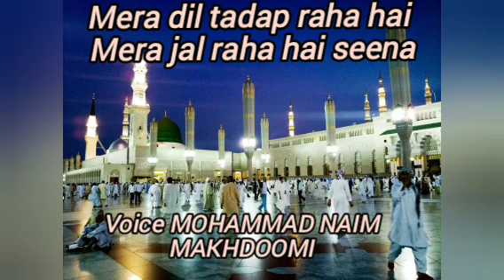MERA DIL TADAP RAHA HAI MERA JAL RAHA HAI SEENA KI DAWA WAHIN MILEGI MUJHE LE CHALO MADINA